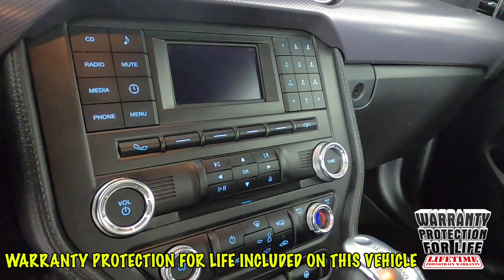2017 Ford Mustang EcoBoost Coup 1FA6P8TH0H5323927